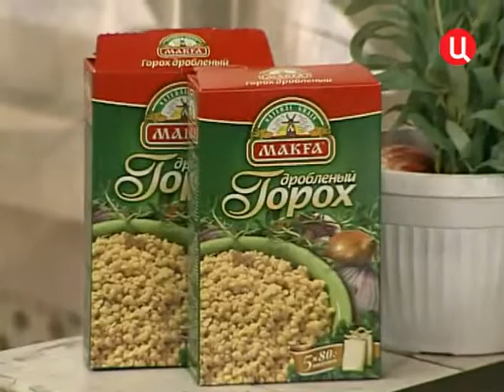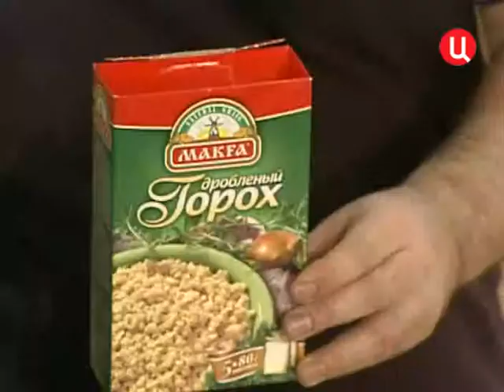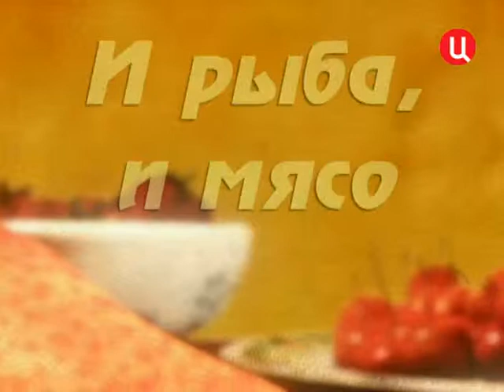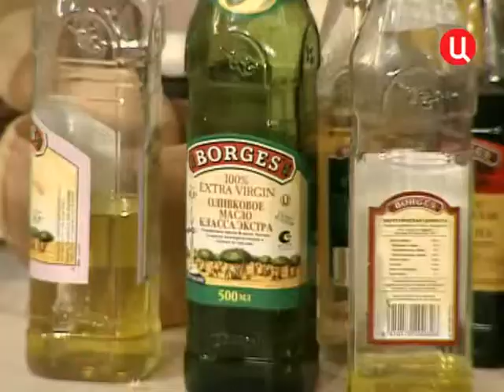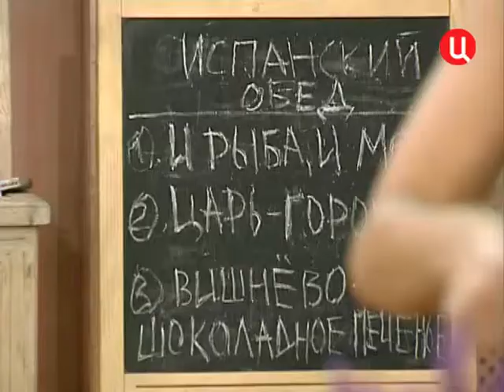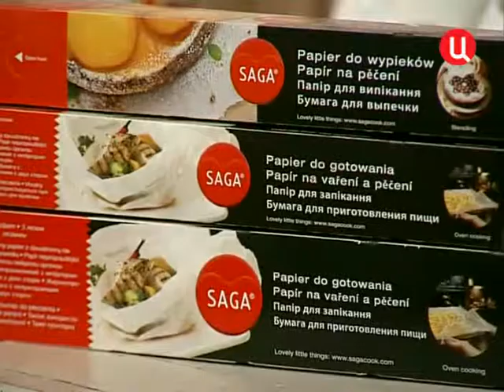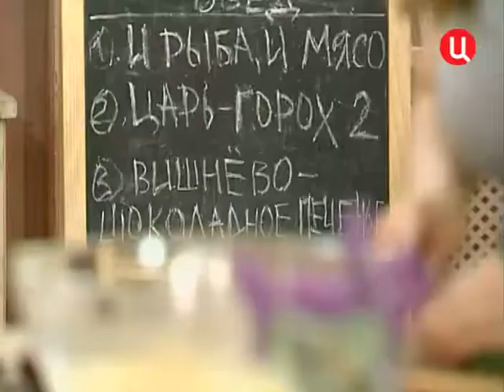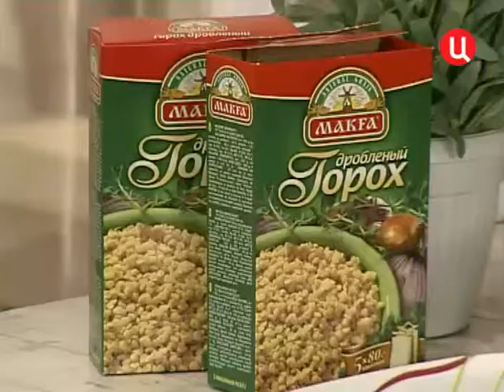Baryshnja i Kulinar 82 29 04 2012 SATRip By Tarjaa